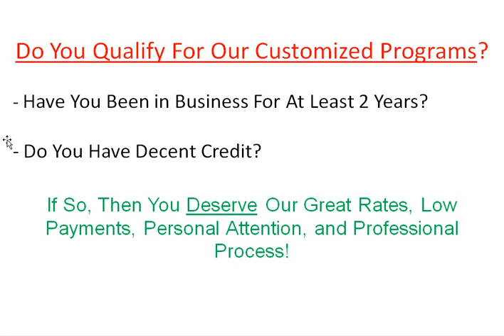Best Commercial Vehicle Financing Company? Commercial Fleet Financing, Business Vehicle Financing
commercial vehicle financing, commercial vehicles finance, finance commercial vehicle, commercial vehicle financing company, commercial fleet financing, commercial vehicle loans, financing vehicle commercial,